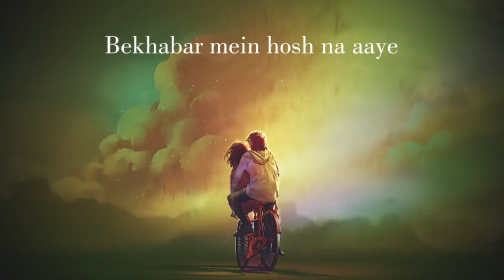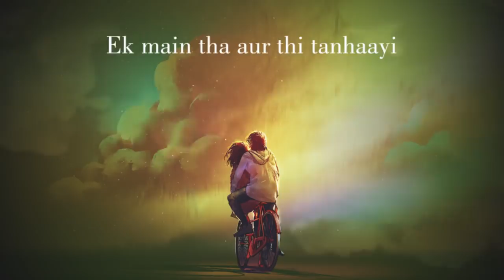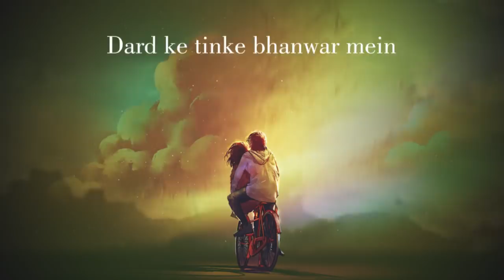[LYRICS] Ishq - Ali Sethi | Last Release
🎧 ISHQ | Ali Sethi

💬 "Love is the most powerful force on earth. It can move mountains and makes the world around you sparkle with joy. The magic touch love adds to your life is both intoxicating and awe-inspiring."

Ali Sethi is back with a typically narrate song and vibe is so beautiful.

Ali Sethi is a Lahore-born writer and musician. A graduate of Harvard College, he is the author of the acclaimed debut novel ‘The Wish Maker’ and a contributor to The New York Times op-ed page. Ali is also a classically trained vocalist. He made his singing debut on Season 8 of Coke Studio Pakistan and was featured on the soundtracks of Mira Nair’s ‘The Reluctant Fundamentalist’ (2013) and Sarmad Khoosat’s ‘Manto’ (2015). Presently Ali is making a documentary film and working on his second book.